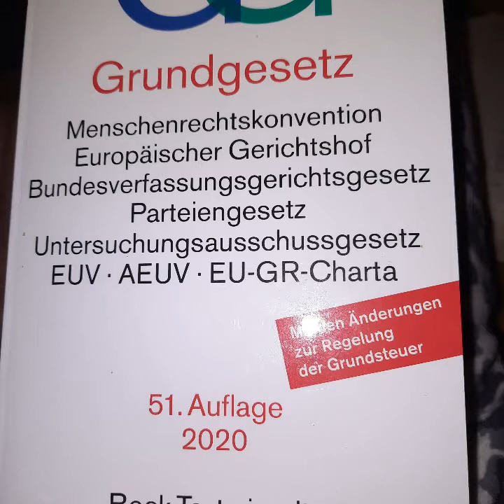31. Januar 2021 von 2009 2010 bilder